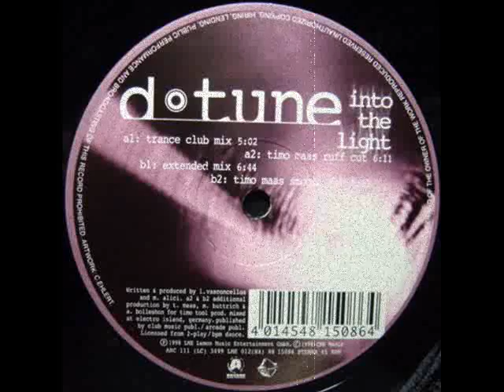D-TUNE - Into The Light (Extended Mix) 1998